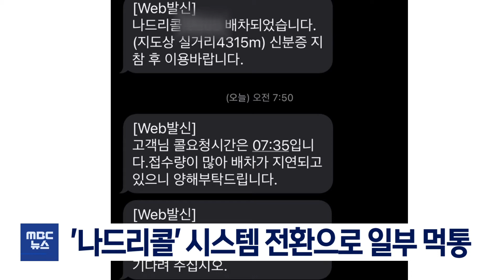[대구MBC뉴스] '나드리콜' 일부 시스템 먹통